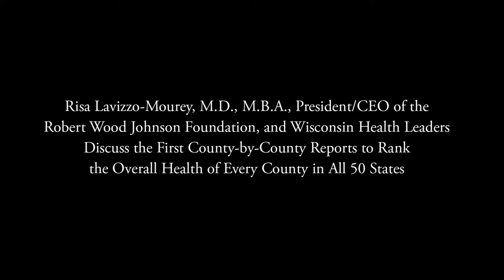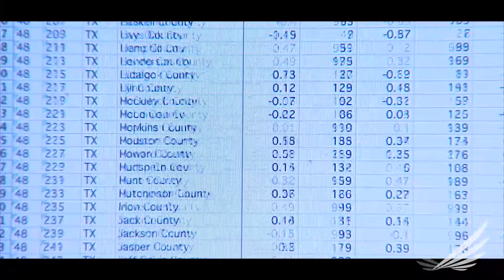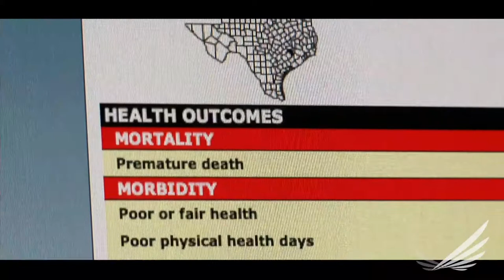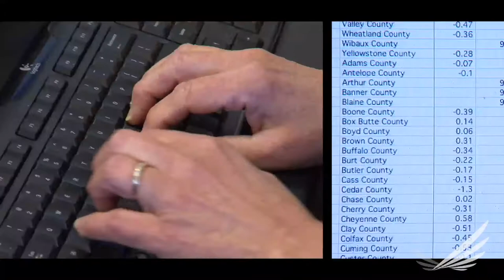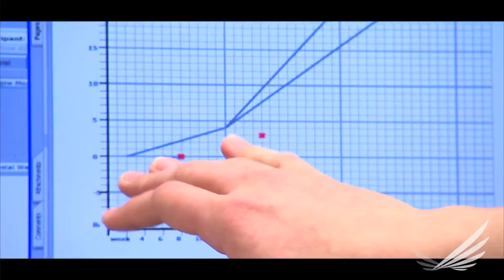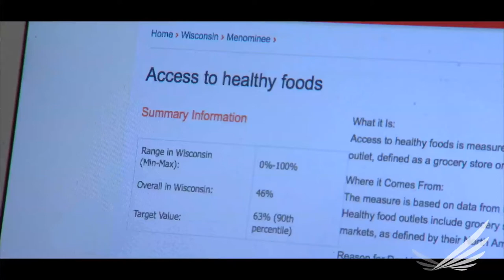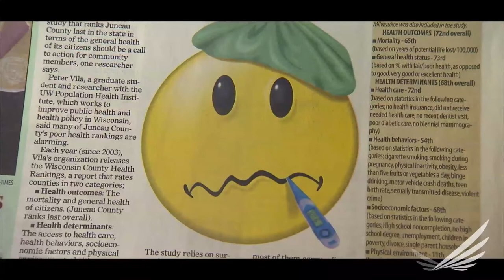Introducing the 2010 County Health Rankings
A look at the 2010 County Health Rankings: the first county-by-county reports to rank the overall health of every county in all 50 states.